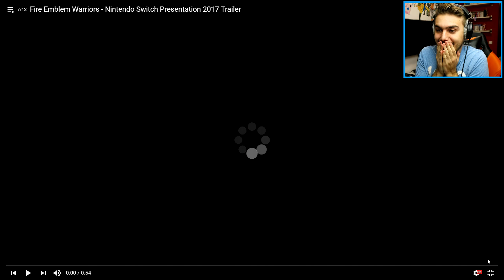¡SPLATOON 2 PARA SWITCH ANUNCIADO! | Nintendo Switch Reacción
** Video analizando los nuevos juegos de Nintendo Switch que han sido anunciados**

¡¡Splatoon 2 sale para Nintendo Switch este verano 2017!! Qué ganas de jugarlo en el canal

▼▼▼MIRA NUESTROS VIDEOS ANTERIORES▼▼▼